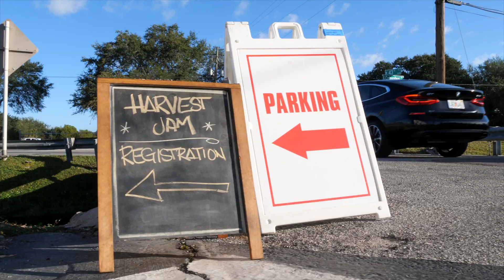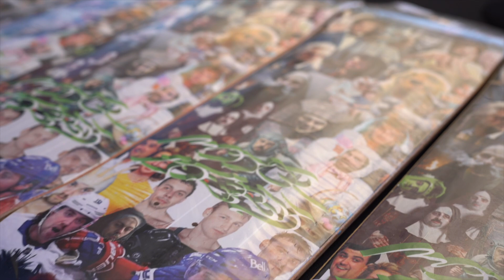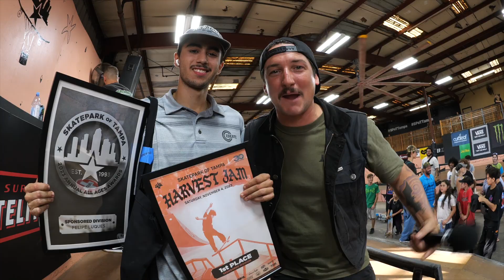All Ages Contest Series: Harvest Jam 2023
It's our fourth and final All Ages contest of the year! Friends and family from all over the country gather for some good old fashioned skateboarding and our annual end of the year awards. Here's how it all went down!

video by Jason Malley